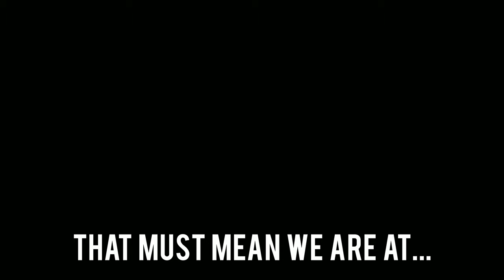Finally Driving A DMAX Kart! Daytona Tamworth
Today we take the visit up to Daytona Tamworth to finally drive the 2 Stroke DMAX karts and what a kart they are to drive!